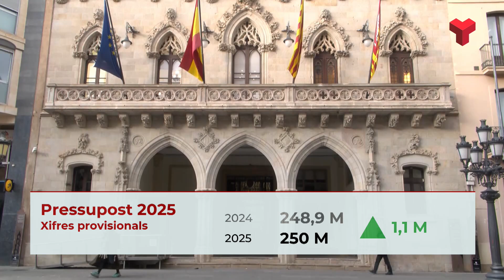El govern municipal preveu un pressupost de 250 milions per al 2025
L'Ajuntament treballa amb un pressupost ordinari molt similar al del 2024: el preveu de 250 milions, 1,2 més més que el d'aquest any. Més informació a